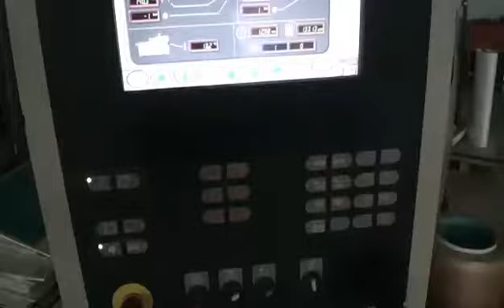FABRIKA ZA FLAŠIRANJE PRIRODNE IZVORSKE VODE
Radi se o veoma modernoj fabrici na visoko tehničko-tehnološkom nivou sa najmodernijom opremom i zaokruženom tehnološkom celinom, tako da se od PET granulata proizvode predforme a zatim duvaju boce za flaširanje vode.